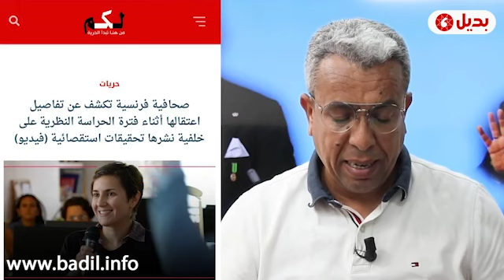الوجه الآخر لفرنسا